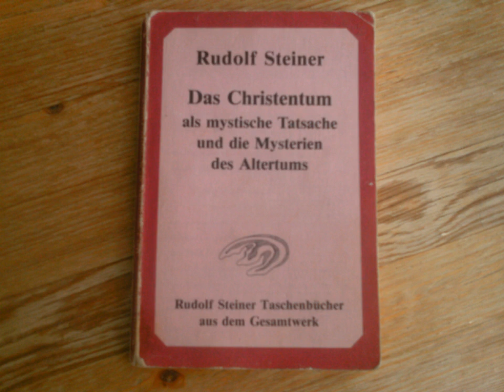Rudolf Steiner: 3. Die griechischen Weisen vor Plato im Lichte der Mysterienweisheit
3. Kapitel des Buches "Das Christentum als mystische Tatsache und die Mysterien des Altertums" von Rudolf Steiner.

Ich bin ehrlich: ich möchte mir mit dieser Arbeit die Bücher selbst beibringen. Daher erscheint so manche Betonung vielleicht noch "in Arbeit" und verbesserungswürdig. Auch habe ich mich für das Wagnis entschieden, die Bücher quasi prima vista und ohne größere Vorbereitung direkt einzusprechen. Das führt dazu, daß mir so manches Licht erst im Nachhinein, beim (manchmal ziemlich späten) Nachhören, aufgeht. Natürlich habe ich vor allem die Grundlagenwerke alle schon einmal gelesen. Aber das bedeutet ja nicht, daß man sie dann zum perfekten Vortrag schon parat hat. - Ich bitte also um Verständnis für den einen oder anderen Fehler, die eine oder andere Ungenauigkeit, unglückliche Betonung. Es ist der Akt des Vortragens, der mir Freude macht und meine Kenntnisse der Schriften vertieft, sie mir  lebendig macht. Für Anregungen und Kritik und Hinweise auf dieses oder jenes bin ich natürlich trotzdem dankbar. Ich gehe davon aus, daß die Ergebnisse mit der Zeit und Übung besser und besser werden, sollte ich nicht langfristig starrsinnig bei der einen oder anderen Gestaltungsvorstellung verharren.